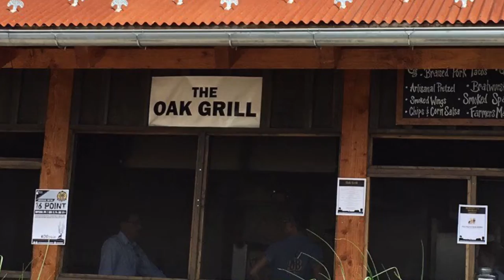A visit to Devil's Backbone Brewery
I paid a visit to Devil's Backbone Brewery near Wintergreen in VA. This is a montage of photos and video